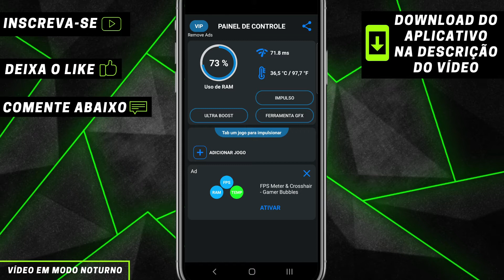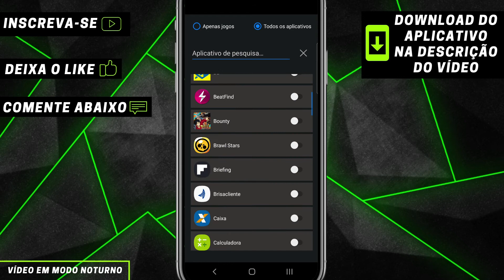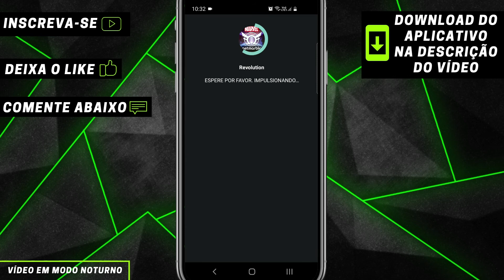TOP! COMO FAZER O MARVEL FUTURE REVOLUTION PARAR de TRAVAR no ANDROID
Aproveite todo o desempenho, velocidade e tudo que esse aplicativo pode trazer para o seu android, faça o seu jogo x rodar liso, parar de travar e tirar o lag por completo.

 - O Que Causa o LAG no Jogos Mobile?
 Todo lag é causado pela lentidão da internet que você está utilizando, onde o seu jogo não recebe a velocidade e a quantidade suficiente de internet e assim começa as falhas, lag e travamentos.

- O que faz o JOGO ficar Travando Muito?
 O desempenho do jogo no celular android, depende exclusivamente da memoria ram, mas se você tem diversos aplicativos que ficar abertos ''escondidos'' e você não percebe, ela consome toda memoria ram e não sobra nada para o seu jogo.